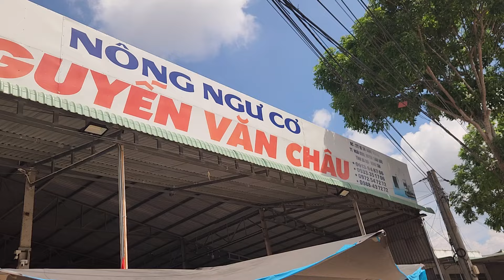Động Cơ Yanmar 3 tn86 | Bét kim | Đấu Máy Cày Chạy Phát Điện : Lh 0373453633 - 0972547272